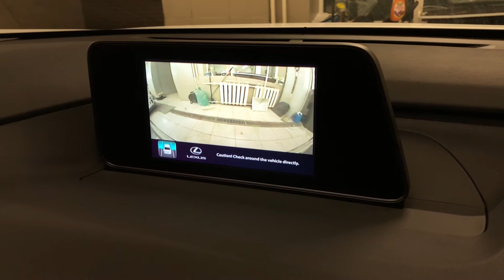Lexus RX 8" - Система Кругового обзора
на автомобиль Lexus RX установили систему кругового обзора 360 и подключили к штатному монитору 8"

Всё работает так, как будто эта система всегда была в этом авто

- купить оборудование в bgtshop.ru
- установить с гарантией в bgtworkshop.ru